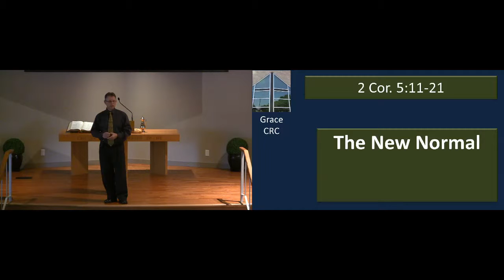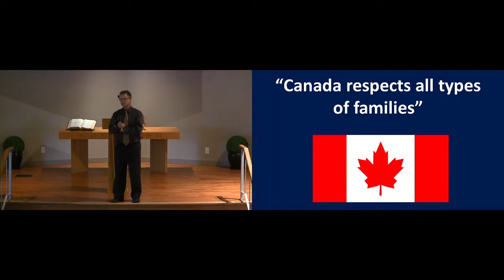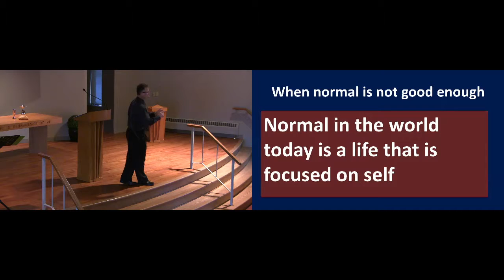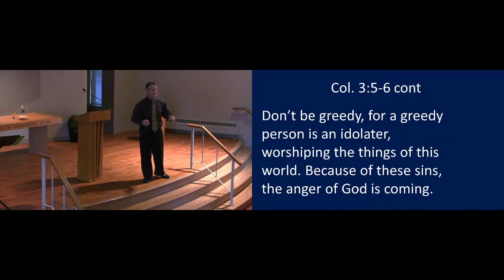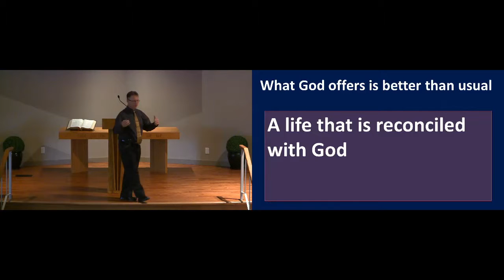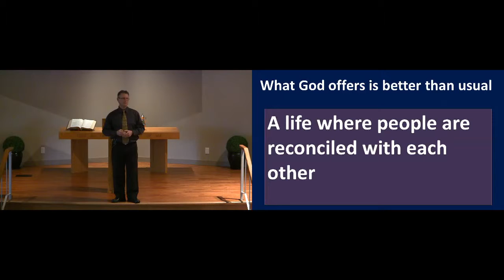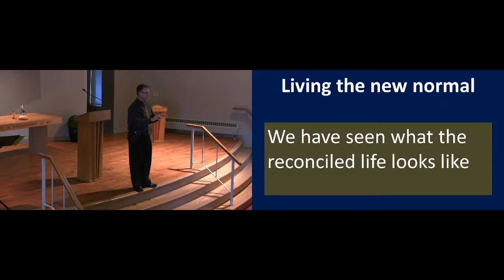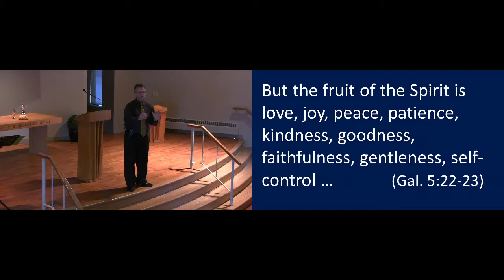The New Normal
Pastor William Koopmans